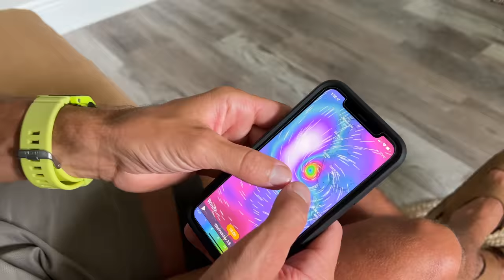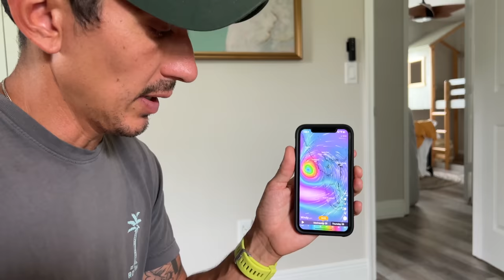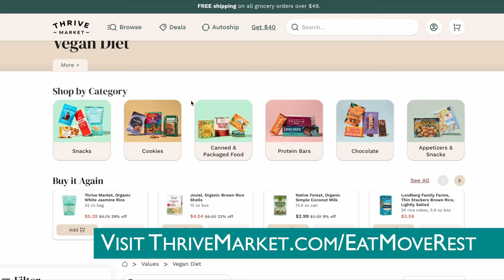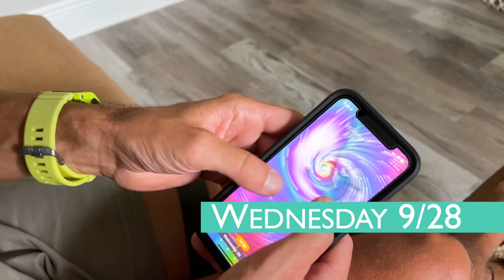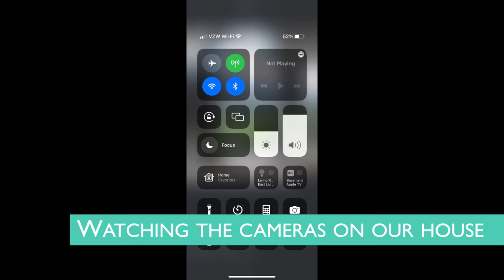Hurricane Ian Prep, Evacuation, Aftermath, & Coming Home Vlog (We're Safe!)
★ Thank you to Thrive Market for offering our favorite healthy grocery staples at the best price possible.

Over the course of the past week, we went from happy beach goers to hurricane Ian survivors. Thankfully, our friends had given us a heads up and we began to gather supplies and make preparations. As the storm rolled in, we decided it was best to evacuate our new home and head to the east coast. We documented our experience on our phones and thought we'd share with all of you. The devastation that southwest Florida has experienced is unthinkable, and our hearts go out to all of those who were affected by this horrific event.

All of today's proceeds, both ad revenue and sponsorship funds, will be donated to one of the following hurricane relief resources. Feel free to visit the links and donate, as well, if you feel called to do so! God Bless!

★ We are forever indebted to the engineer and team who designed and built our eco-modern, hurricane-proof home!

♥ Erin & Dusty